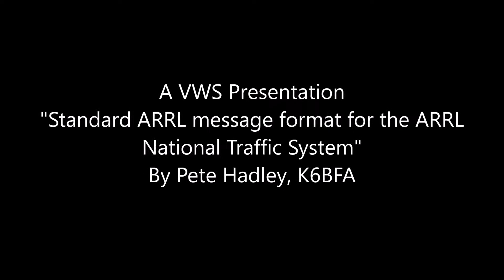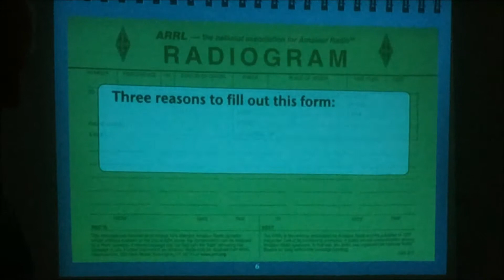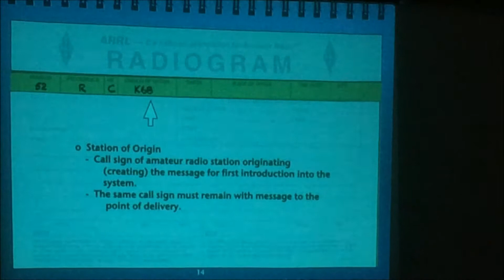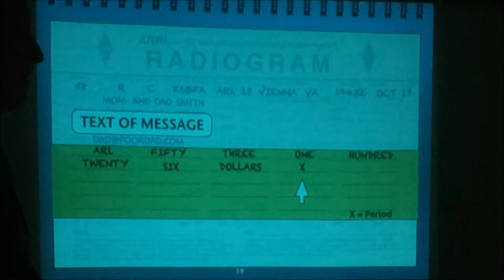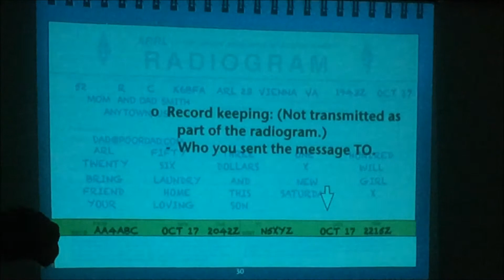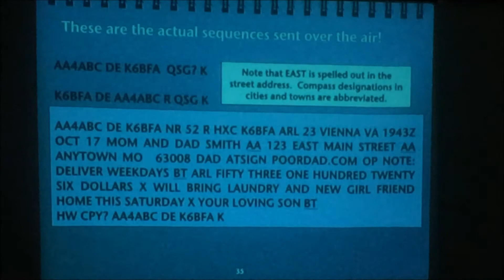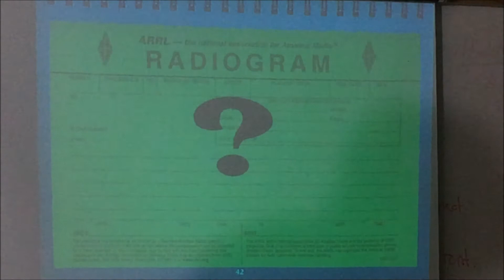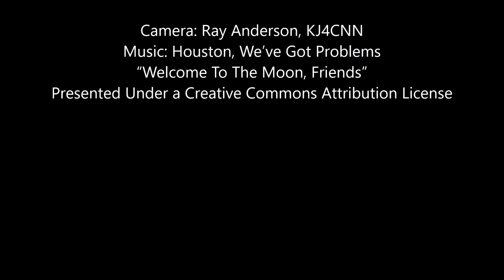Standard ARRL message format for the ARRL National Traffic System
Pete, K6BFA Hadley shows us the proper way to format ARRL National Traffic System messages. This is relevant information for every ham who one day may need to pass messages in an emergency.